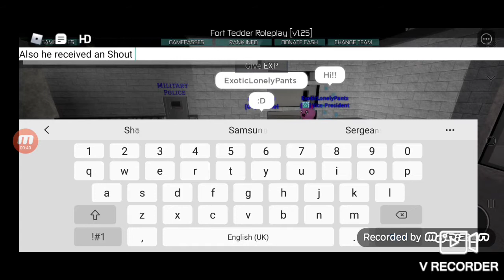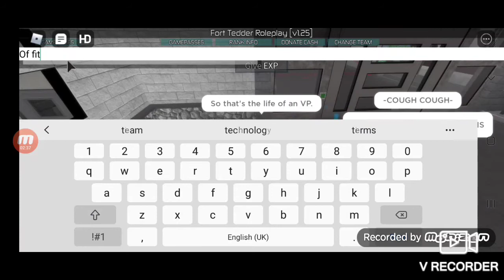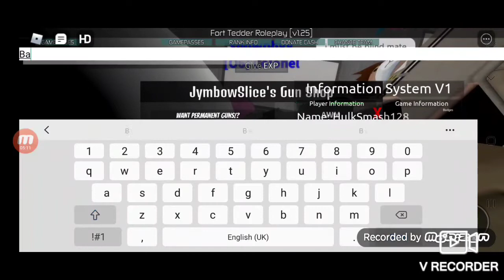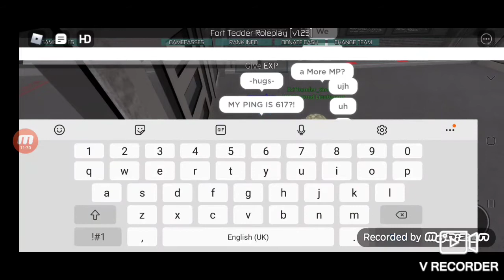Roblox Fort Tedder Roleplay - Day of an MP (Part Four)